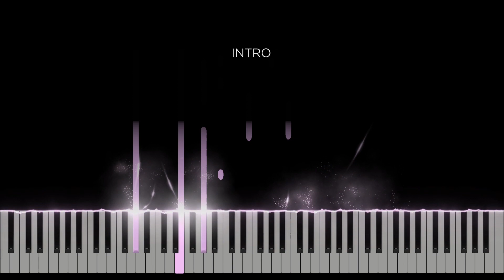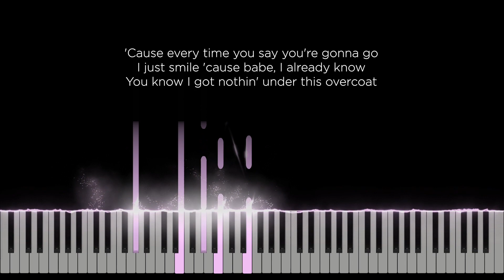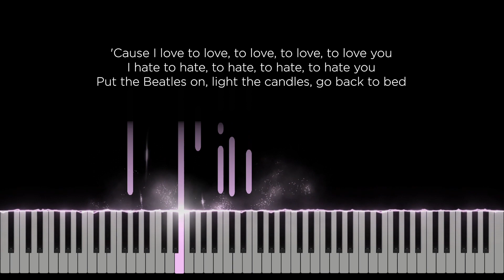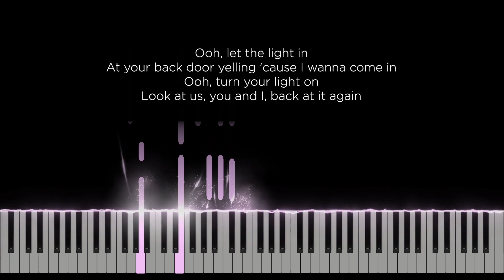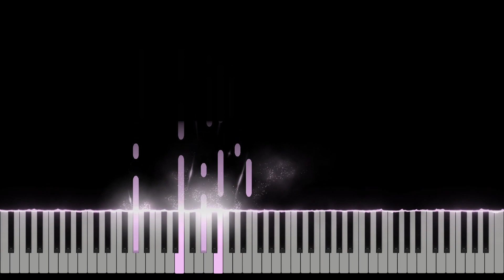Let the light in - Lana Del Rey (Original Key Karaoke) - Piano Instrumental Cover with Lyrics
Original Music by Lana Del Rey